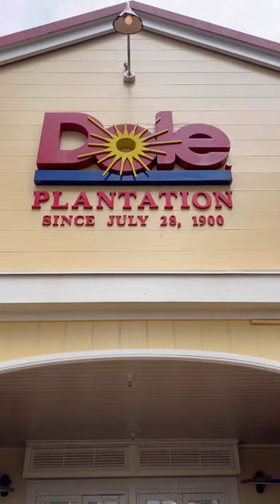The Pineapple Express at The Dole Plantation in Hawaii